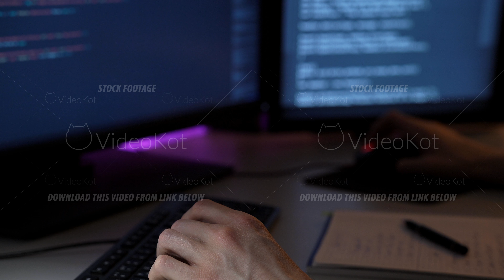Young programmer works in front of computer typing on keyboard and writing notes in macro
Young programmer works in front of computer typing on keyboard and writing notes in macro. A caucasian male is doing his job in IT sphere. He is coding new software. Cyberspace and modern technologies